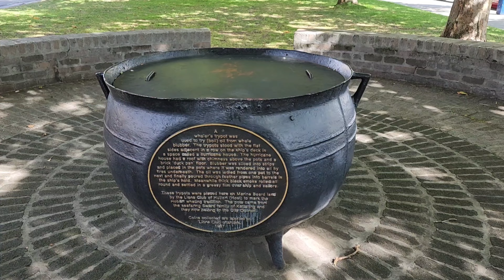Hobart Tasmania Getaway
Hobart, capital of Australia's island state of Tasmania, sits on the River Derwent. At its fashionable Salamanca Place, old sandstone warehouses host galleries and cafes. Nearby is Battery Point, a historic district with narrow lanes and colonial-era cottages. The city's backdrop is 1,270m-high Mount Wellington, with sweeping views, plus hiking and cycling trails.